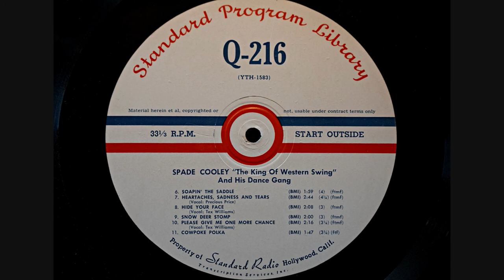Joaquin Murphey Steel Guitar w Spade Cooley side 2 Transcription Q 216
This was the last transcription recording of Spade Cooley's Band on the Standard label that featured Tex Williams (Vocals) and Joaquin Murphey (Steel Guitar). This is side 2 that has tracks with Noel Boggs on the first 2 song and others with Joaquin. This does help with dating this record,as we know that Tex and most of the band left Cooley in June ? 1946 to start the Western Caravan. I believe I have posted all the Standard Label Transcriptions with Joaqiun so this will be the last of them. It has been a nice run !. Enjoy

Soapin'  the Saddle  - Nole Boggs
Heartaches Sadness and Tears -  Nole Boggs & Precious Price
Hide Your Face - Joaquin Murphey
Snow Deer Stomp - Joaquin Murphey
Please Give Me One More Chance - Joaquin Murphey
Cowpoke Polka  - No Steel Guitar

Q 216